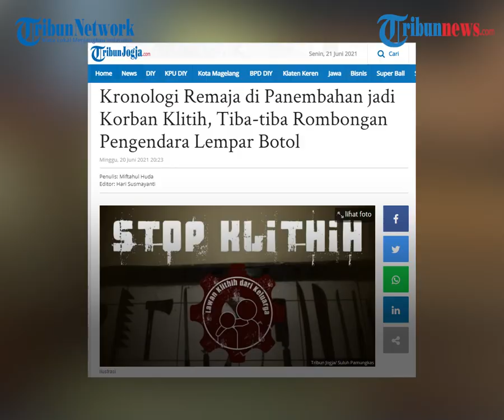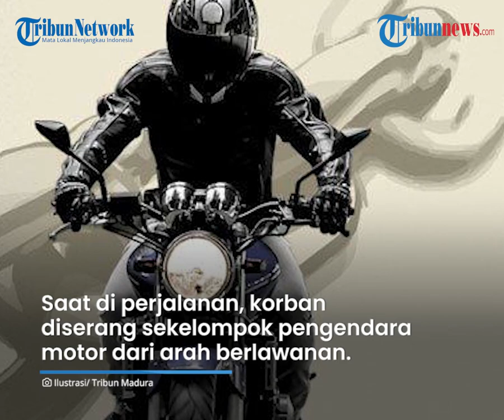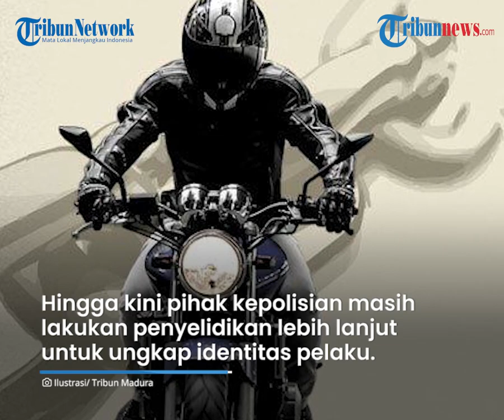Remaja di Yogyakarta Jadi Korban Aksi Klitih hingga Alami Luka Robek di Bibir, Pelaku Terekam CCTV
TRIBUN-VIDEO.COM - Teror kejahatan jalanan yang sering dikenal sebagai klitih kembali terjadi di Kota Yogyakarta pada Minggu (20/6/2021) sekira pukul 05.26 WIB.

Aksi klitih tersebut menimpa seorang remaja yang hendak mengantarkan temannya pulang.

Akibat insiden itu, korban mengalami luka robek di bagian wajah hingga harus dilarikan ke rumah sakit.

Video tersebut salah satunya diunggah oleh akun Facebook @JunioRevaldo.

Dari unggahan videonya, pemilik akun menjelaskan kronologi kejadian yang menimpa korban.

Ia menjelaskan, mulanya korban berinisial NDA (20) hendak mengantar temannya berinisial GP pulang dan dilanjutkan mencari sarapan pada Minggu (20/6/2021) sekira pukul 5.26 WIB.

Saat di perjalanan, korban diserang sekelompok pengendara motor dari arah berlawanan.

Pelaku melayangkan gir ke wajah korban dan mengenai bibir atasnya hingga sobek.

Korban kemudian masuk ke wilayah perkampungan untuk menghindari aksi pengejaran pelaku.

Kasubag Humas Polresta Yogyakarta, AKP Timbul Sasana Raharja saat dikonfirmasi membenarkan insiden tersebut.

Dikutip dari TribunJogja.com, Minggu (21/6/2021), Timbul  mengatakan, aksi tindak kejahatan jalanan tersebut berupa pelemparan botol oleh sejumlah remaja terhadap pengendara yang melintas.

Aksi itu pun sempat terekam kamera pengawas.

Timbul mengungkapkan, korban merupakan warga Panembahan, Kapanewon Kraton, Yogyakarta.

NDA saat ini sudah mendapatkan perawatan di RS Bethesda, Yogyakarta.

"Akibatnya, korban mengalami luka robek di Mulut dan dirawat di RS Bethesda," kata Timbul.

Hingga kini pihak kepolisian masih melakukan penyelidikan lebih lanjut untuk mengungkap identitas pelaku.

(Tribun-Video.com/TribunJogja.com

Artikel ini telah tayang di TribunJogja.com dengan judul Kronologi Remaja di Panembahan jadi Korban Klitih, Tiba-tiba Rombongan Pengendara Lempar Botol,